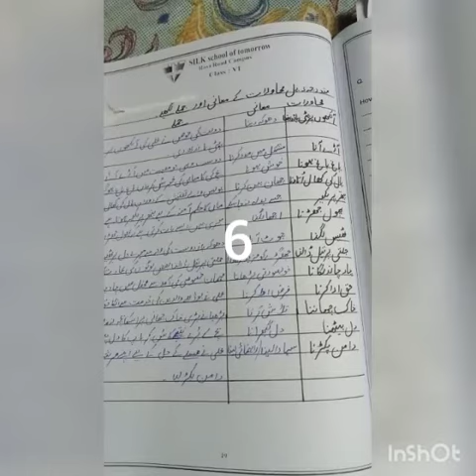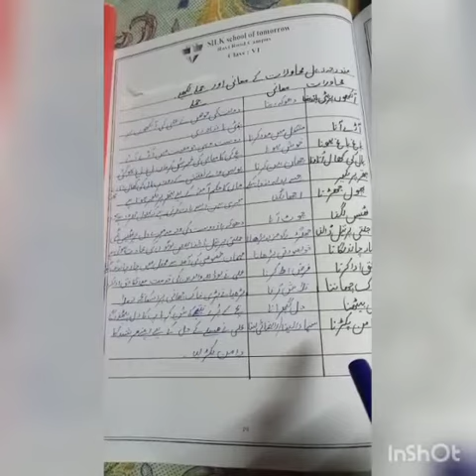محاورات کے معانی اور ان کا جملوں میں استعمال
مضمون: اردو
موضوع: محاورات کے معانی اور ان کا جملوں میں استعمال
درجہ: ششم
معلمہ: مس فضل وحید